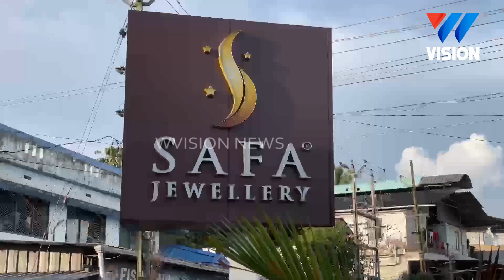സഫാ ജ്വല്ലറി സഫാ സ്വർണവർഷ ഗോൾഡ് പർച്ചേസ് പ്ലാൻ മൂന്നാമത് നറുക്കെടുപ്പ് വണ്ടൂർ ഷോറൂമിൽ സംഘടിപ്പിച്ചു